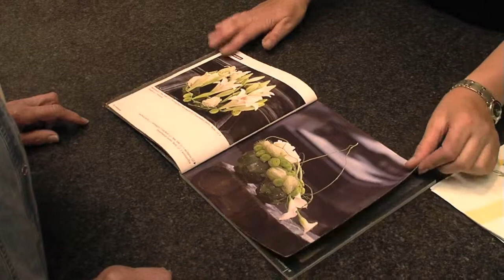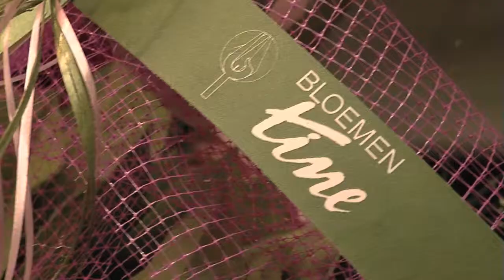Bloemen Tine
Christine Vergote is al ruim 20 jaar het gezicht van Bloemen Tine, misschien wel de oudste bloemenwinkel in Roeselare.

Al 40 jaar is Bloemen Tine een begrip tot in de verre omstreken.

Met een prachtig assortiment bloemen en planten, een uitgebreide service en een glimlach rond de mond kan het ook niet anders!

INFO

Westlaan 68
8800 Roeselare
051/20.84.55